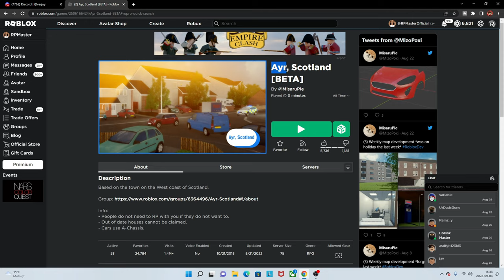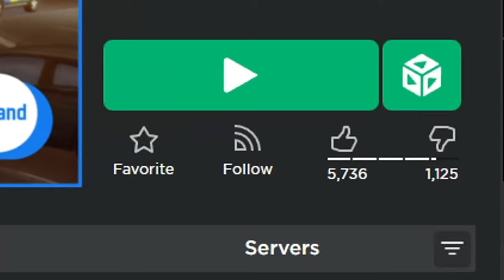This NEW ROBLOX Game is SUPER UNDERRATED!